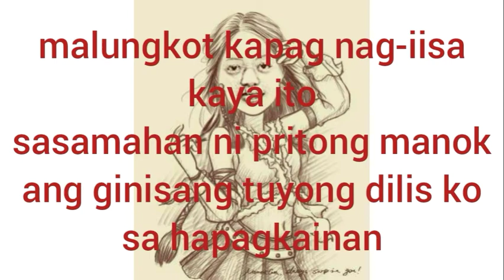my simple recipe ginisang tuyong dilis sa kamatis at fried chicken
ulam for dinner. di pwedeng isa lng at malungkot sa hapagkainan..favorite ng mag aama ko ang fried chicken.
kamatis na may tuyong dilis